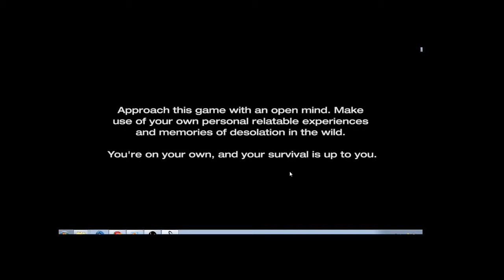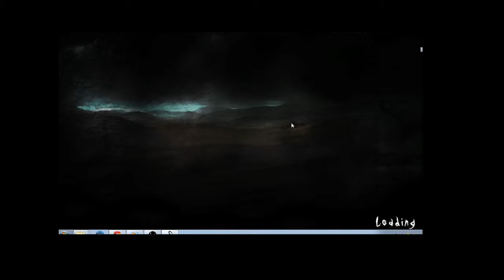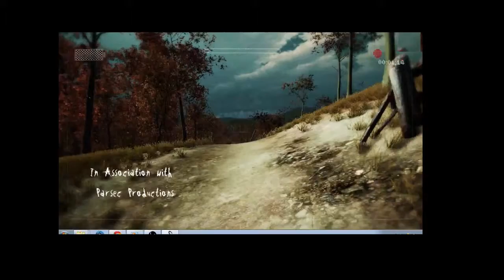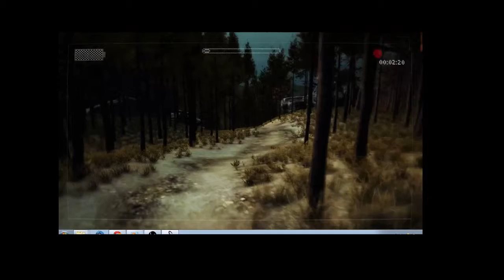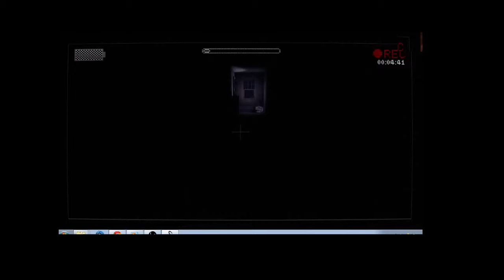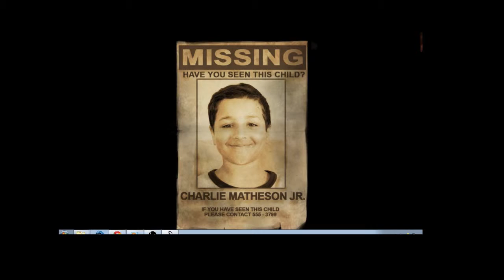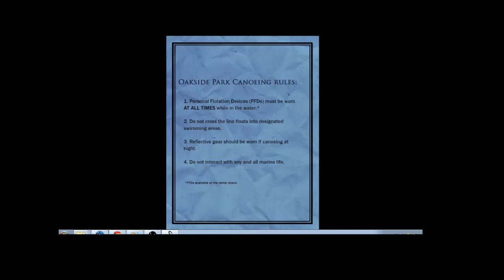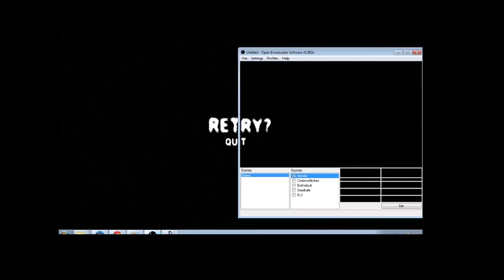Lets Play: Slender : The Arrival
Hey my Mobos
welcome back and Today we did slender and this might be the last time I play this game lol
It gets me really bad.